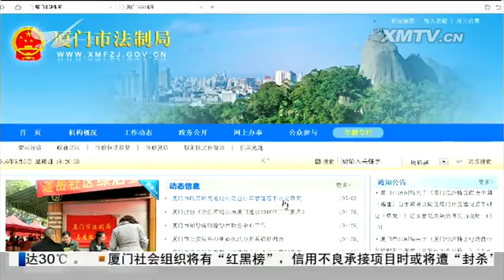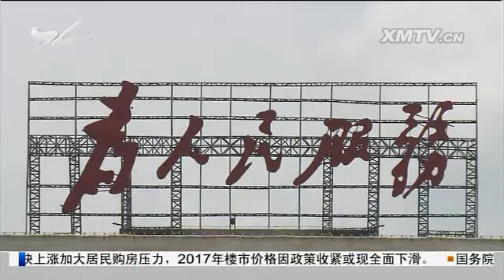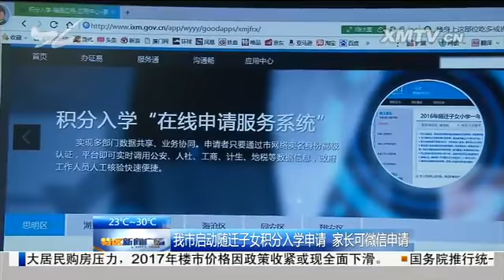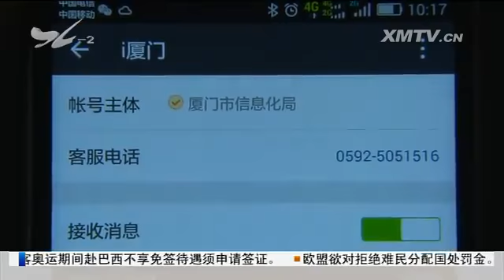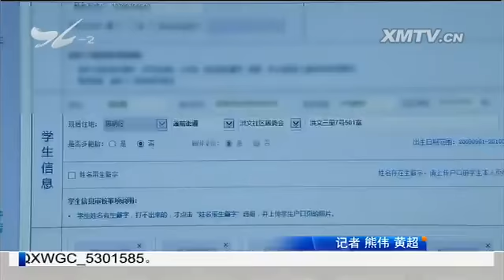特区新闻广场 2016.5.5 - 厦门电视台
市政府研究通过电动自行车管理若干规定草案

　　北站出租车拒载现象回潮 司机"挑肥拣瘦"

　　我市启动随迁子女积分入学申请 家长可微信申请

　　大雾"捣乱" 上午厦鼓、厦金航线短暂停航

　　我市岛内将建应急液化气供气站

　　为它找一个家："阿福之家"流浪动物保护中心急寻租

　　市民与城管：施工太随意 后埭溪路口乱套了

　　上访时袭击民警 一女子被判刑

　　一女子出租房内疑似烧炭自杀

　　老民警发现诈赌 被围攻以一敌十

绿色小常识 快递垃圾成灾 相关立法滞后